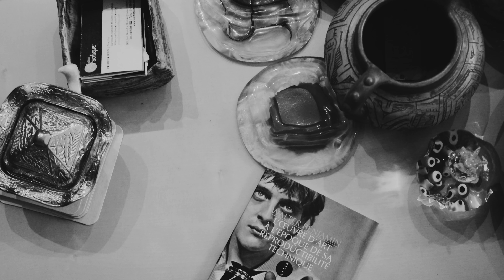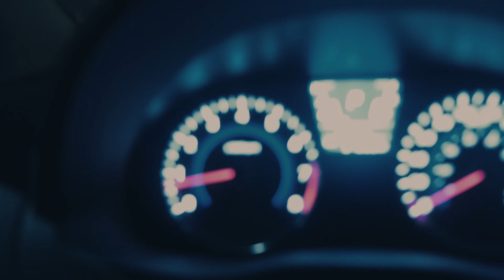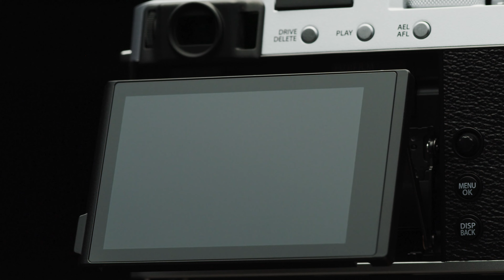X-E4: "Make More with Less" x Mustafa Hacalaki/ FUJIFILM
X-E4 x Mustafa Hacalaki

[Subtitles are available in "CC" menu/ CC機能にて字幕有り]

Photographer Mustafa Hacalaki from Canada work on the project "NIGHTSHIFT" with X-E4. He will share his experience of gear and his history.